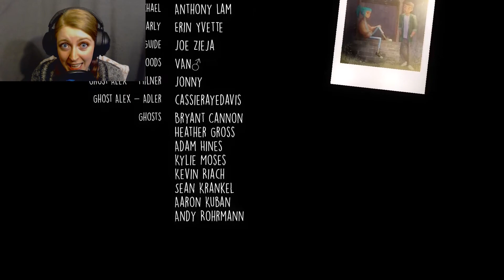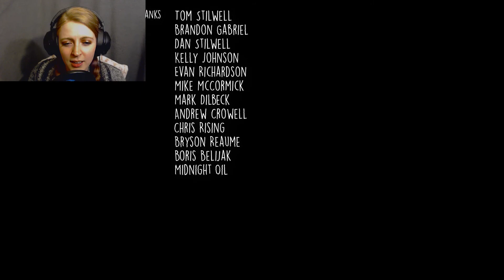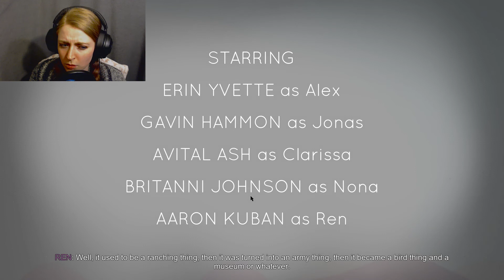End of Transmission - Oxenfree - 9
Wait, did that really just happen? What do you think would happen next? Wow, what a wild game.

Oxenfree is a supernatural thriller about a group of friends who unwittingly open a ghostly rift. Play as Alex, a bright, rebellious teenager who brings her new stepbrother Jonas to an overnight party on an old military island. The night takes a terrifying turn when you unwittingly open a ghostly gate spawned from the island's cryptic past. How you deal with these events, your peers, and the ominous creatures you've unleashed is up to you. YOU determine every aspect of Alex's story while exploring Edwards Island, uncovering the base's dark past, and changing the course of your friends' lives.